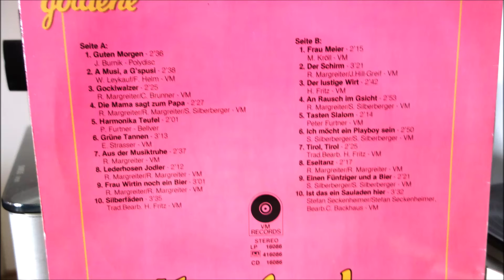ALPENLAND QUINTETT der schirm 9 titel